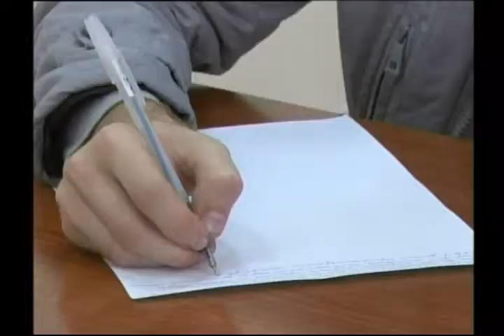В Акжаикском районе планируют построить фабрику по переработке шерсти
Ранее в Уральске было одно такое предприятие. Но теперь и его закрыли. Об этом сегодня, в ходе брифинга, рассказал заместитель акима области - Серик Сулеймен. Также он отчитался о сдвигах в агропромышленном комплексе. Каких результатов добились аграрии и фермеры за последние 8 месяцев расскажут наши корреспонденты.